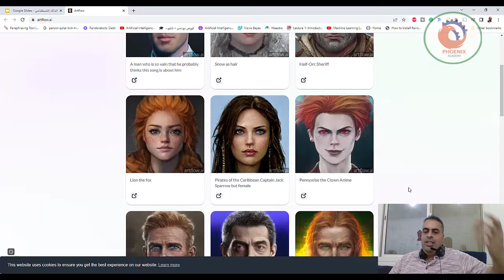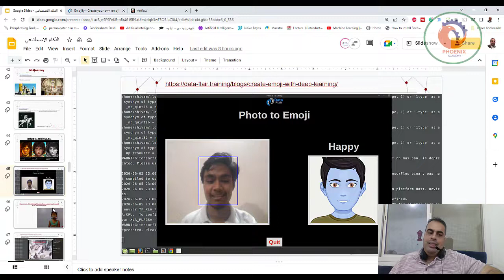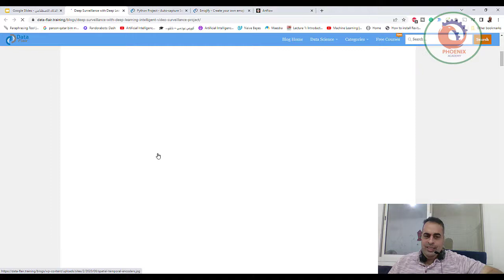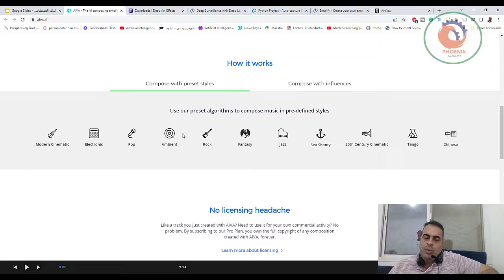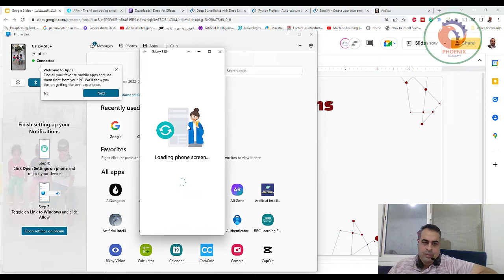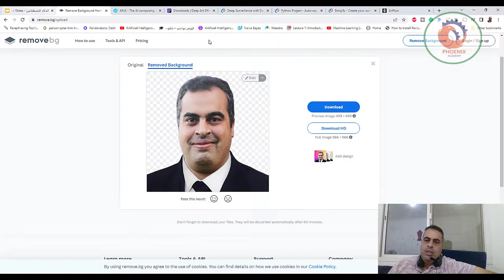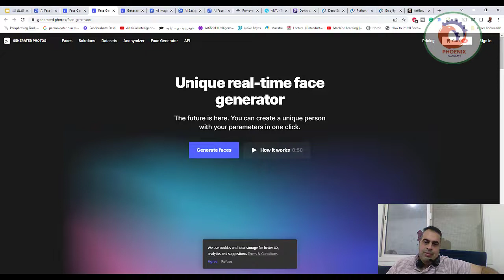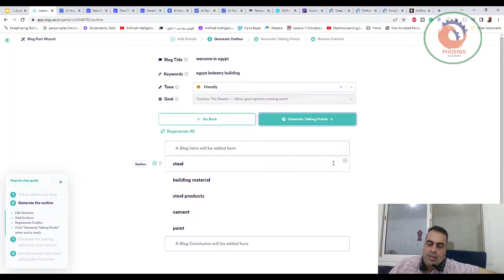تطبيقات للذكاء الاصطناعي